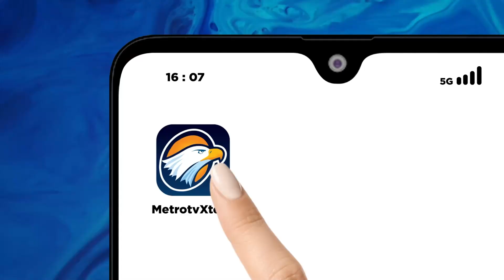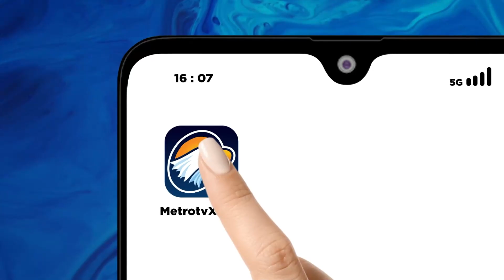Jenazah Lukas Enembe Diiringi Isak Tangis Warga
MetroTV, Isak tangis warga menyambut kedatangan jenazah mantan gubernur Papua, Lukas Enembe. Jenazah tiba Kamis pagi (28/12/2023), pukul 9 WIT, di Bandara Sentani, Jayapura, Papua.